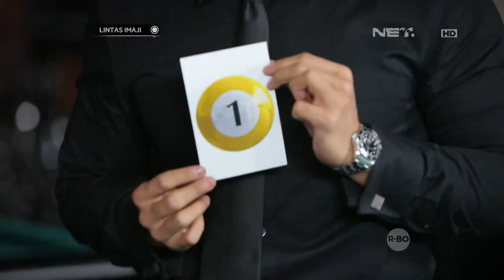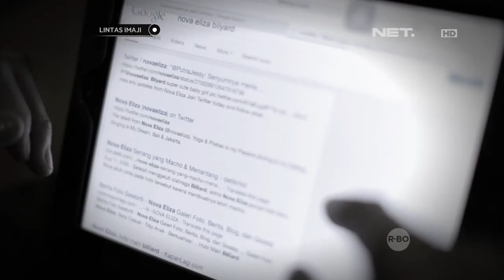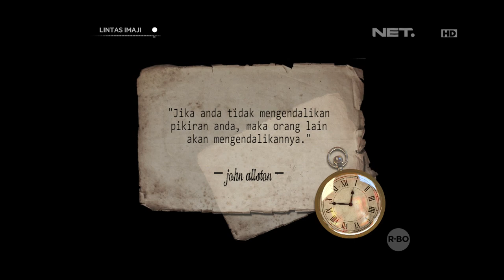Lintas Imaji - Nova Eliza Kaget Dengan Pesan Tersembunyi Ini (2/3)